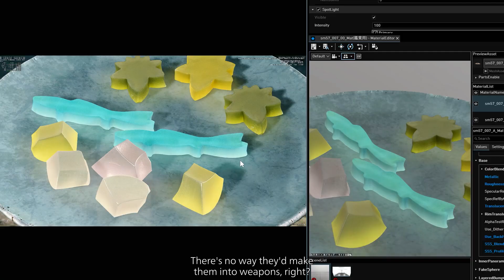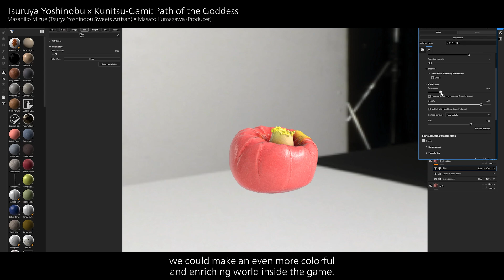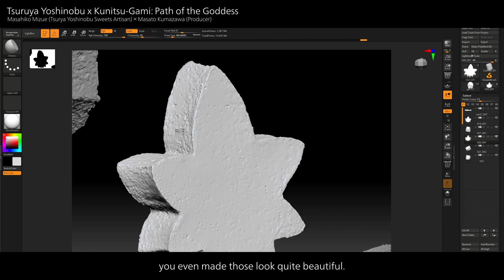Kunitsu-Gami: Path of the Goddess - Making of Sweets | PS5 & PS4 Games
Prepare to enter the hauntingly beautiful world of Kunitsu-Gami: Path of the Goddess. Perform elegant, dance-like sword moves and command villagers in the battle against ominous foes.
Demo version available to try now!
Kunitsu-Gami: Path of the Goddess is on  PlayStation®5 and PlayStation®4.